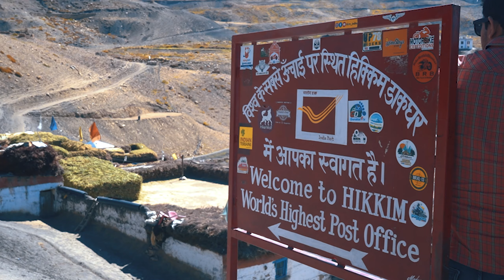SPITI Montage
Spiti Valley Expedition Trailer | Cinematic Video | Spiti Valley | Offroading 4x4|

For me this place is more than just a travel destination, being able to travel here is from where i started my journey and its been years now i have seen Spiti and its beauty in every season.

I know this video is not justice for the beauty spiti holds but it is close to my heart, so small cinematic of JUST ANOTHER WORLD - SPITI

For more of my travel / photography content -

- Shot with Sony A7M3